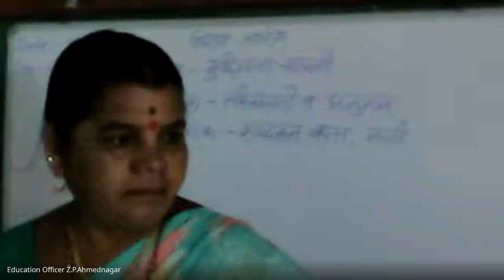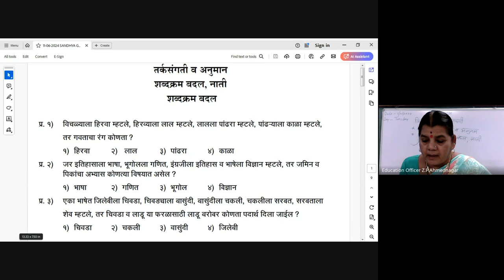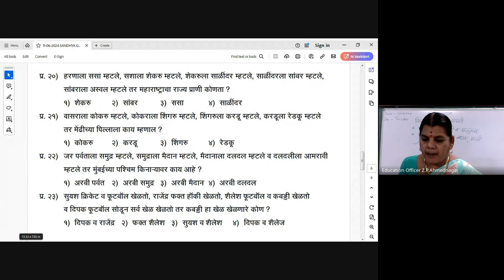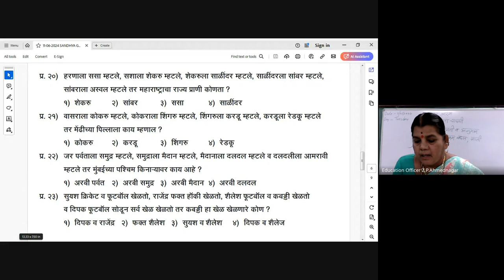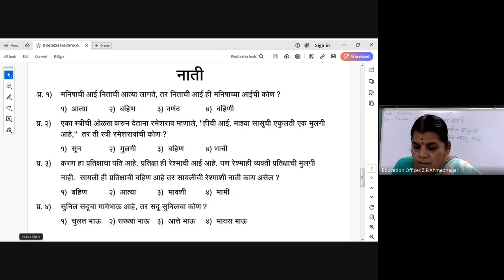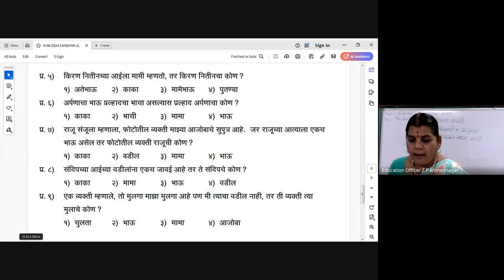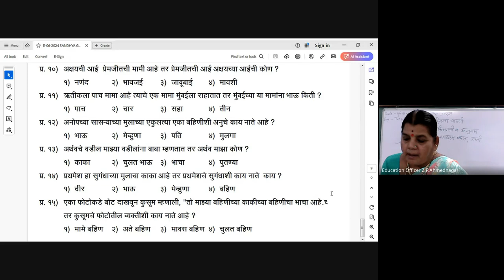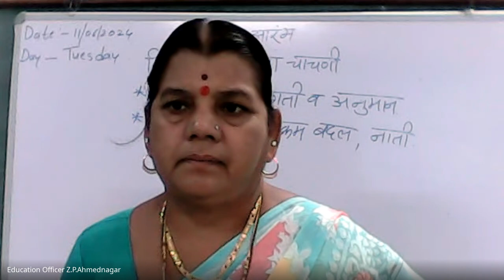मिशन आरंभ ५ वी शिष्यवृत्ती मार्गदर्शन 2024 06 11 06 59 GMT+5 30